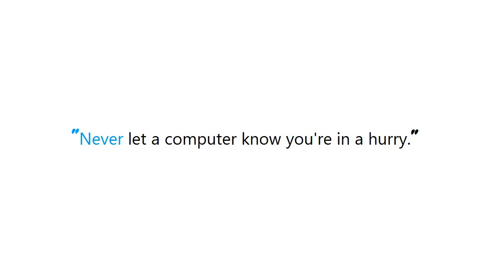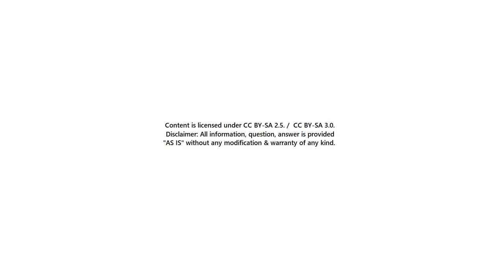PYTHON : Python Flask, how to set content type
Guide : [ PYTHON : Python Flask, how to set content type ]